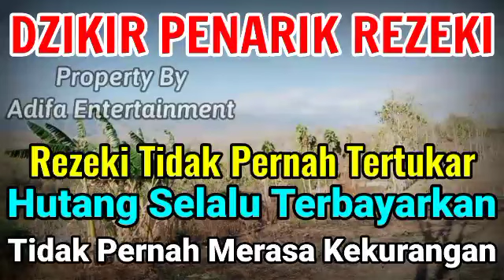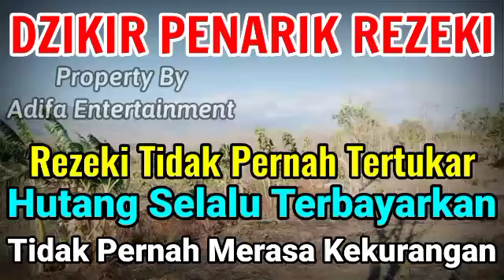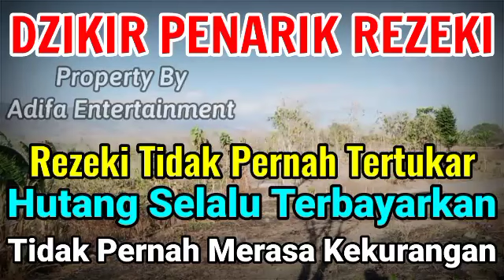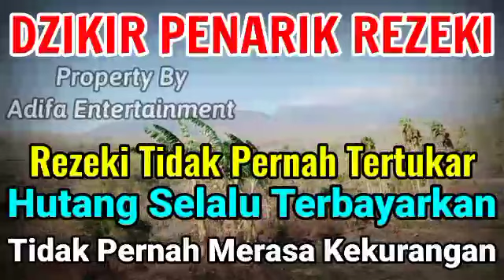Banyak Orang Menangis Bahagia|Setelah Memutar Video Ini,Tak Di Sangka Rekening Terisi Sendiri